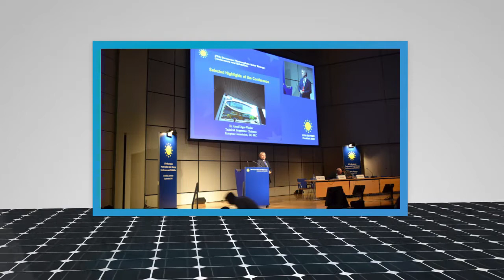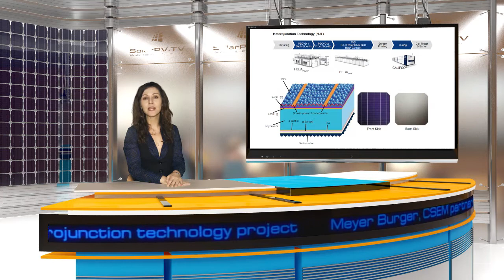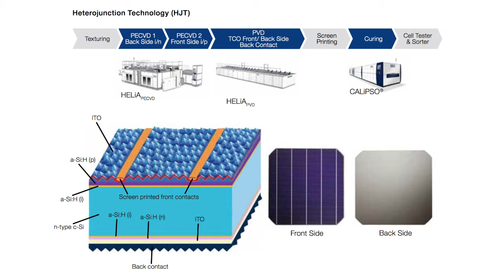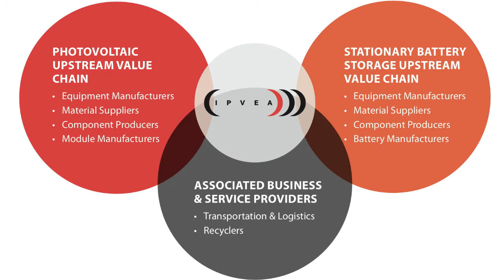IPVEA Upstream TV Vol 2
Welcome to another  issue of Supplier TV Monthly Highlights with International PV Equipment Association powered by pv-magazine and Solar International Magazine

In TOP STORY: SINGULUS TECHNOLOGIES & Photovoltaic Technology Intellectual Property Officially Launch CIGS PV Pilot Production Facility in South Africa

In Supplier Market Update - Our exclusive report from World future energy summit in Abu Dhabi on the biggest manufacturing markets in MENA region

In Business Headlines - Applied Materials continues downsizing of solar operations, Restructured RENA focuses on solar and other core business, and ACT Aurora wins first Decima system order from TetraSun

International PV Equipment Association Announcements - Coveme and Trojan Batteries become the  newest members

TV Supplier Events Update - International PV Equipment Association partners with the EUPVSEC at the event from twenty third to twenty fifth of September in Amsterdam

During World Future Energy Summit in Abu Dhabi we asked leading equipment and material suppliers which will be the biggest markets for manufacturing in the MENA region in their opinion

Exclusive report from World Future Energy Summit 2014 in Abu Dhabi on the biggest manufacturing markets in MENA region

Robert de Franclieu, Managing Director, Apollon Solar, NICE Technology

Mouloud Bakli, Global Business Director, Solar & Emerging Technologies, Air Liquide

Laura Azpilicueta, Global Sales & Marketing Director, EVASA - eva specialist

Axel Bartmann, Head of Corporate Communication, Manz